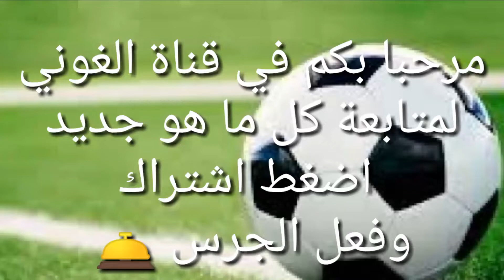أهداف مباراة المغرب وناميبيا اليوم في كأس أمم إفريقيا2019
قادت النيران الصديقة المنتخب المغربي لتحقيق فوز صعب على حساب منتخب ناميبيا 1 - 0 ، اليوم الأحد في الجولة الأولى من منافسات المجموعة الرابعة ببطولة كأس أمم أفريقيا لكرة القدم.

تقدم منتخب المغرب بهدف في شباك ناميبيا خلال بطولة كأس الأمم الأفريقية 2019 على ملعب السلام في الجولة الأولى للمجموعة الرابعة بالبطولة.

منتخب المغرب تقدم بهدف في الدقيقة 90 من ”نيران صديقة“ بعدما فشل مدافع ناميبيا في تشتيت الكرة وأودع الكرة في الشباك.

ويشهد تاريخ لقاءات المنتخبين تفوقًا كبيرًا لصالح المغرب، وسبق أن تقابلا في تصفيات مونديال 2002 وتعادل منتخب ناميبيا دون أهداف في أرضه ثم فاز الأسود في المغرب بثلاثية دون ردٍ.

وفي أمم أفريقيا 2008 فاز منتخب المغرب بنتيجة 5-1 ، وانتهى آخر لقاء رسمي في أمم أفريقيا للمحليين 2018 لصالح المغرب بنتيجة 2-0.